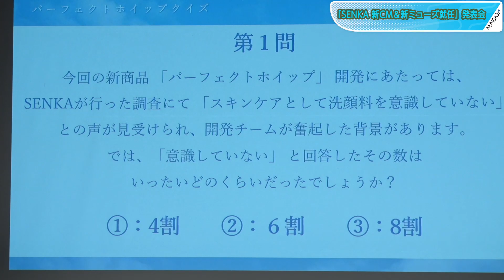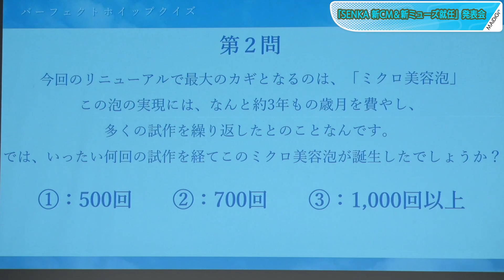土屋太鳳「もちもちした肌を目指したい」 季節にあったケアを実践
元日にダンス＆ボーカルグループ「GENERATIONS from EXILE TRIBE」の片寄涼太さんとの結婚と第1子妊娠を発表した女優の土屋太鳳さんが3月2日、東京都内で行われたスキンケアブランド「SENKA」（ファイントゥデイ）の発表会に出席した。「もちもちした肌を目指したいので、保湿には気をつかっています」と明かした。

　続けて「季節とかによって、お肌のコンディションは違うと思う。それによってケアの仕方を変えたりして、みずみずしさを保てるように努力しています」とにっこり。「私の姉（タレントの土屋炎伽＝ほのか＝さん）はチア（リーダー）でけっこうメークをする。弟（声優の土屋神葉＝しんば＝さん）も舞台でけっこうメークが多い。私もメークする機会が多い。洗顔をする機会がみんな多い」と明かした。